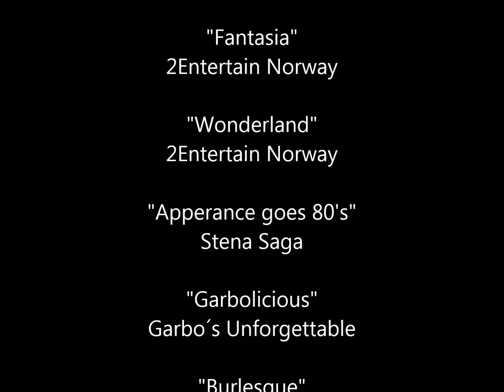Karl Emil Söder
My showreel from 2014